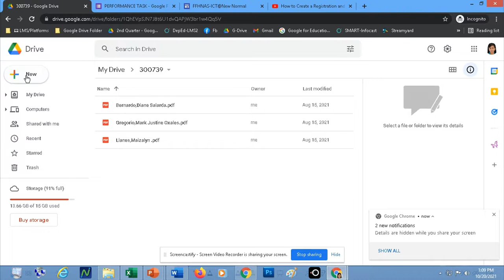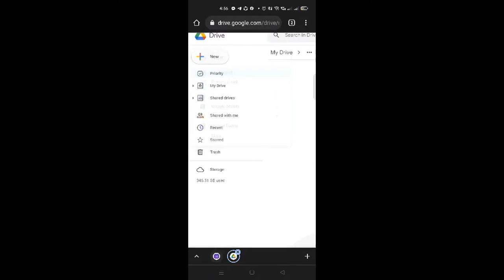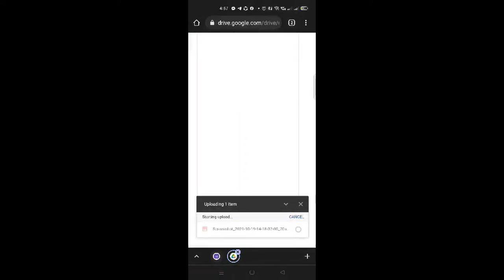GoogleDrive: Upload File/Folder